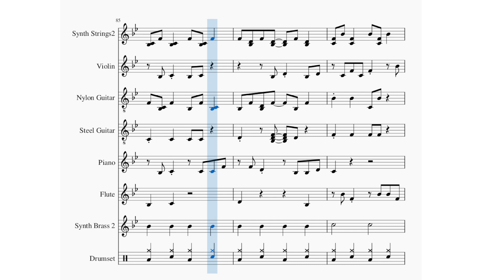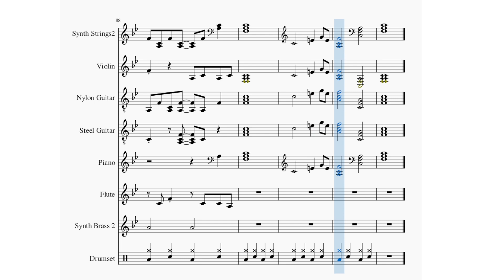March 26 Daily Song Instrumental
Original song played in muse score 3. Created on Sunday March 26, 2023.